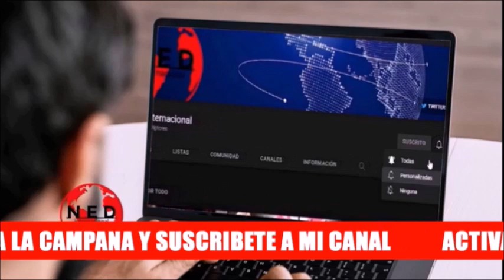⛔ INFORMACIÓN IMPORTANTE PALOMA VALENCIA A TODO EL PAÍS